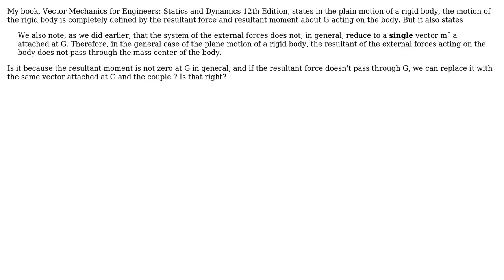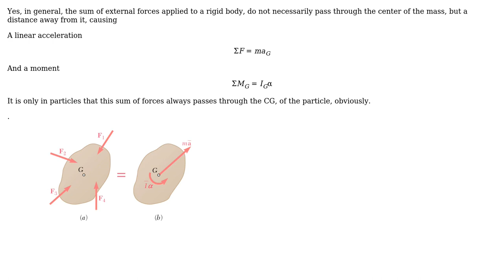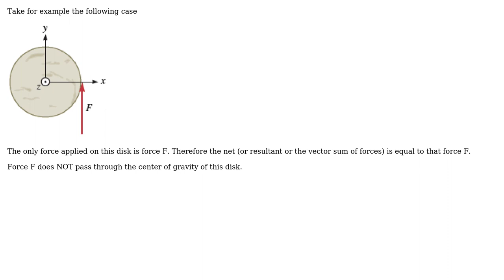In the general case of the plane motion of a rigid body, the resultant does not pass through the...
Engineering: In the general case of the plane motion of a rigid body, the resultant does not pass through the G of the body. Why is that?

With thanks & praise to God, and with thanks to the many people who have made this project possible! | Content (except music & images) licensed under CC BY-SA | Music | Images & others | With thanks to user WilsonTheVolleyBall user NMech user MeEngineerTrustMe user kamran and the Stack Exchange Network Trademarks are property of their respective owners. You are responsible for your own actions.